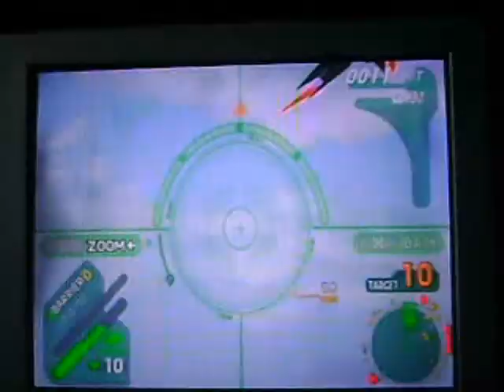Star Fox Assault Playthrough (Gold Difficulty) Part 7, 1/2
Corneria

Ahh, another one of my favorite levels! There are a TON of enemies to destroy here, and during the Radar Jammer portion of the level, you don't have to worry about much other than Krystal asking for help. Not to mention, it has quite the plot twist! I sped up most of the boss fight because it took quite a long time. And, of course, it sounds funny.

Primary Mission:
Destroy all Radar Jammers with sniper rifle

Mission Update:
Ride on and protect Wolf's Wolfen

Boss: Aparoid-infected General Pepper

Level Strategy for Badge:
This level is huge, simply put. Therefore, keep the combo up by running around, looking for enemies to destroy! The infected Cornerian troops can easily go down with the blaster or machine gun. Most everything else will go down easily with a charged blaster shot or homing missile. However, you -must- use the sniper rifle to take down the Jammers.

After you destroy the first Jammer in front of you, quickly find your way to the Persimmons Building. It's red, with the name "Persimmons" crawling around its walls. Find the ramp on the side of it, and make your way to the top. Do your best to NOT grab the health here until you need it, but take the homing missile and sniper rifle. without hopping off the building, use the sniper rifle to get rid of a lot of Jammers around you, but be careful! As you zoom in, every Jammer aims and tries to fire at you, regardless of which one -you- are aiming at. Eventually, Krystal will ask for help. Use the homing missile to destroy the enemies behind her, while still on top of the Persimmons building. Eventually, there will be a few Jammers that are hidden behind buildings, and can't be seen from on top of the Persimmons building. Make your way back down, and look for more enemies to destroy, before looking for the other Jammers.

Look on top of buildings, and keep a charged blaster handy, in case of a large enemy, or turret. Airborne aparoids will appear if you go near the red, long building on the edge of the map. (it's surrounded by a gate), and those are worth some extra points too.

When riding on Wolf's wing, ONLY use the plasma cannon. Use the same strategy as in Fichina, to shoot down every enemy you see while still keeping the combo. The lock-on lasers return, so make those a first priority to destroy when  you can.

Boss Strategy:
Oh noes! It seems the aparoids have infected General Pepper's flagship. with him still in it! It seems to have transformed into a flying mech thing, and its only weak point is the large aparoid latched to the top, forming the "head" of the mech, I guess. Simple strategy, really, just be sure the plasma cannon is always locked onto that head, and don't let up on the trigger unless the boss hides on the other side of Wolf's ship. It has basic attacks, but you can foil them all if you're quick on the trigger.

First, it will latch itself onto the Wolfen and charge up a melee shot that can do -serious- damage to Wolf's ship. Continuously shoot at the head and it will unlatch itself. Secondly, it will fire missiles. Shoot them all down. Thirdly, it will unleash about 6 laser turrets, each of the lasers they fire can be devastating, so destroy them all before they start firing. Lastly, he will charge up some sort of laser, or bomb, or something. I never knew what it was because I never gave him the chance to fire it. Continuously shoot at its head to get it to cancel out its shot.

The longer the fight goes on, the more difficult it gets because of how awkward the boss flies around. If you lose him, look at your radar to find him again before he attacks.
Difficulty: ***

In two parts because it's -looooonnnnnggg-.